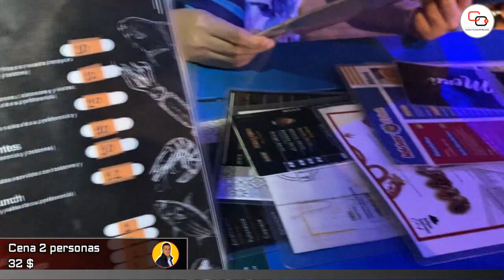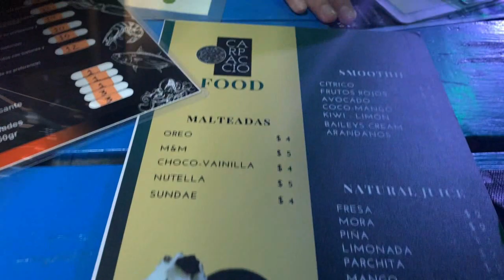ISLA DE MARGARITA (Cuanto necesitas $$$$$) Parte II / VIAJAR ES = A DINERO = DISFRUTE / Venezuela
Para todos nuestros chamos y chamas de Venezuela y el mundo entero les traigo la segunda parte de este viaje a la Isla de Margarita, donde aparte de pasear estamos viendo el panorama económico que tanta expectativa tiene el viajar a este sector de Venezuela y con cuanto debemos contar aproximadamente para disfrutar unas excelentes vacaciones...

A todos gracias por su apoyo y espero sea de ayuda y de inspiración para los que deseen viajar a este hermoso destino de nuestro pais.

Ya casi somos 1000 suscriptores y de verdad que ese numero tiene un significado muy importante para todos los que con amor y pasión hacemos contenidos en esta increíble plataforma.